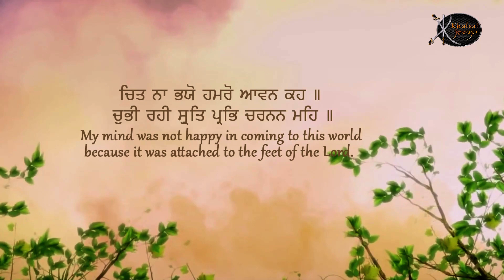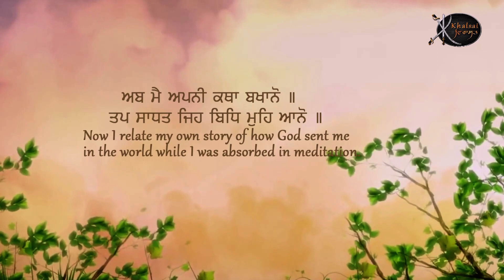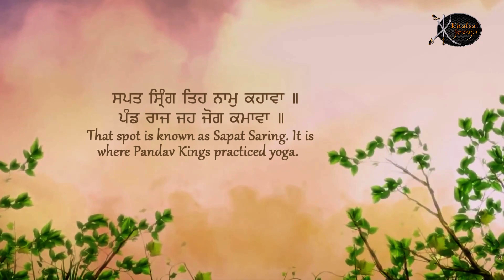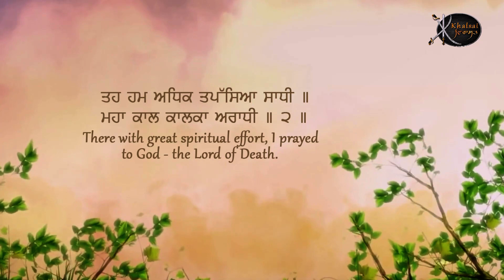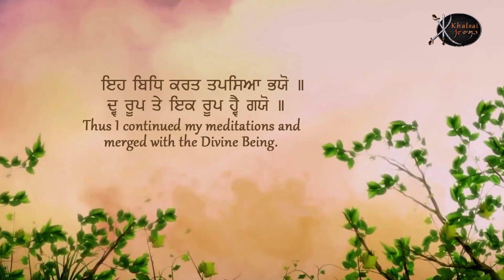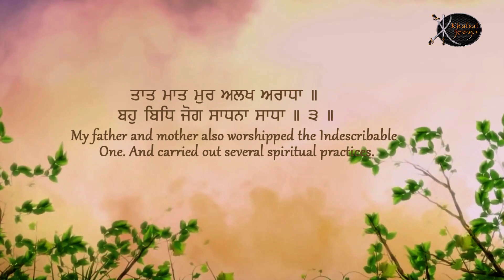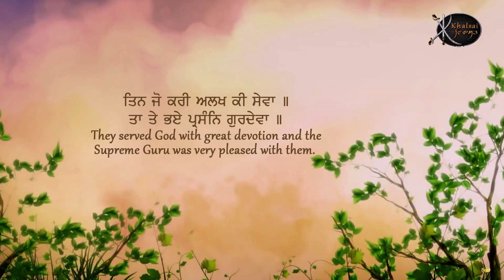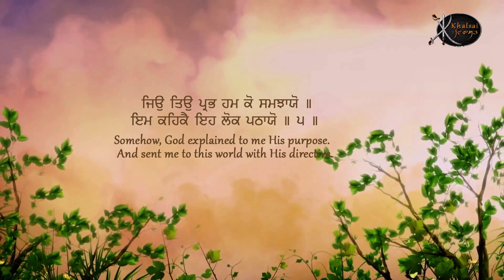Chit Na Bhayo Humro Aawan Keh | Bhai Lovejeet Singh Ji | Baba Bakala | Gurbani Kirtan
Artist:-      Bhai Lovejeet Singh Ji ( Baba Bakala )
Title :-      Chit Na Bhayo Humro Aawan Keh
Album -   Rajan Ke raja Maharajan Ke Maharaja